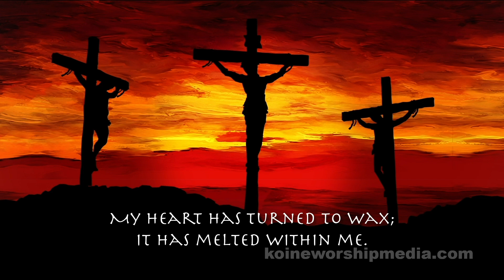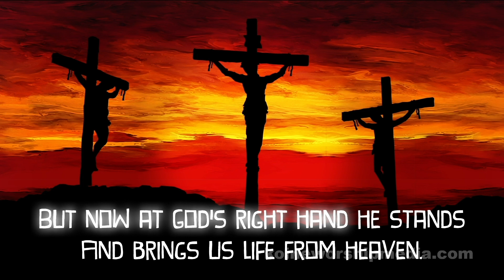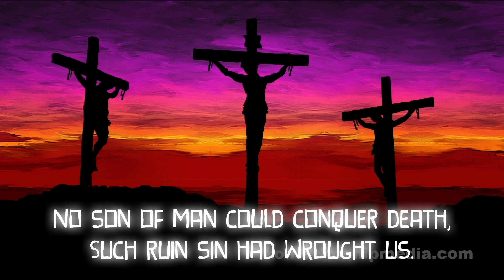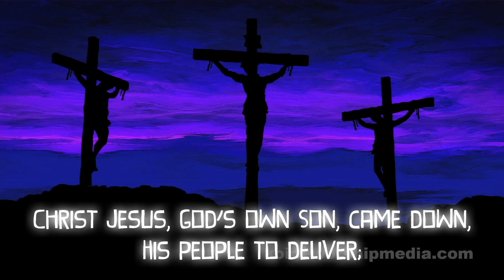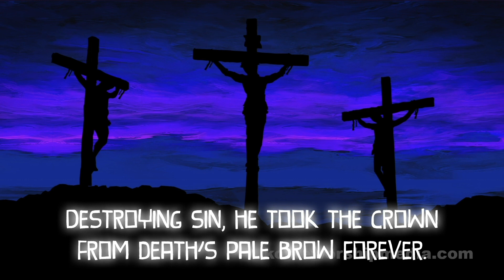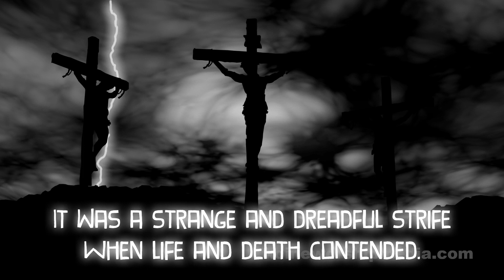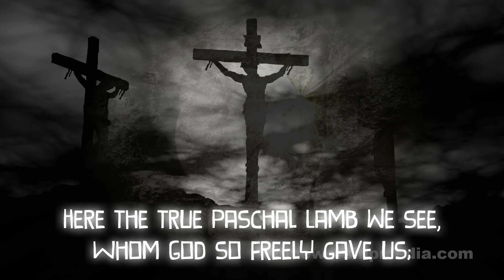Christ Jesus Lay in Death's Strong Bands - Christian Song with Lyrics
Like this video? You can find this, plus sheet music, audio tracks, still and motion backgrounds, presentation slides, and more

Become a member and start downloading today!

Lyrics:
Christ Jesus lay in death's strong bands
For our offenses given;
But now at God's right hand he stands
And brings us life from heaven.
Therefore let us joyful be
And sing to God right thankfully
Loud songs of alleluia. Alleluia!

No son of man could conquer death,
Such ruin sin had wrought us.
No innocence was found on earth,
And therefore death had brought us
Into bondage from of old
And ever grew more strong and bold
And held us as its captive. Alleluia!

Christ Jesus, God’s own Son, came down,
His people to deliver;
Destroying sin, he took the crown
From death’s pale brow forever.
Stripped of pow’r, no more it reigns;
An empty form alone remains;
Its sting is lost forever. Alleluia!

It was a strange and dreadful strife
When life and death contended.
The victory remained with life;
The reign of death was ended.
Holy Scripture plainly says
That death is swallowed up by death,

Here the true Paschal Lamb we see,
Whom God so freely gave us;
He died on the accursed tree--
So strong his love--to save us.
See, his blood now marks our door;
Faith points to it; death passes o'er,
And Satan cannot harm us. Alleluia!

Text: Martin Luther, 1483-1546, abr.; tr. Richard Massie, 1800-87, alt.
Tune: Latin melody, c. 1100, adapt.